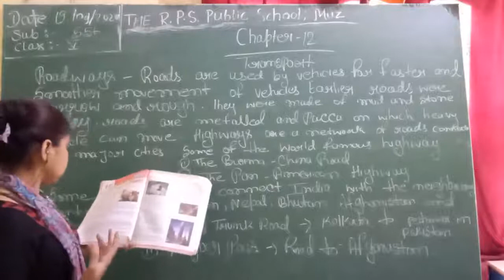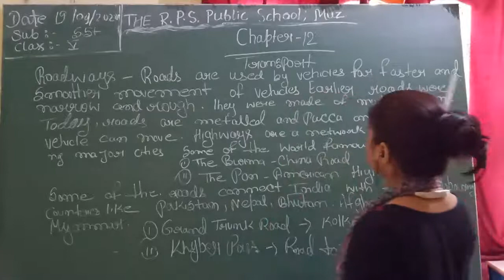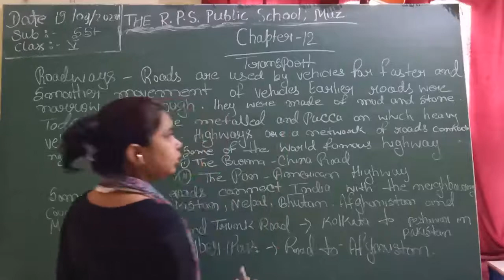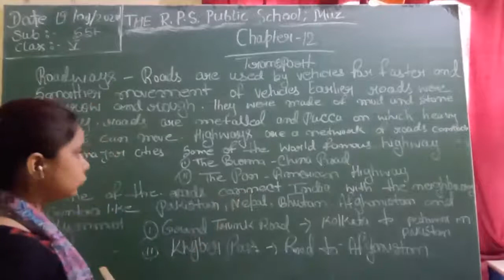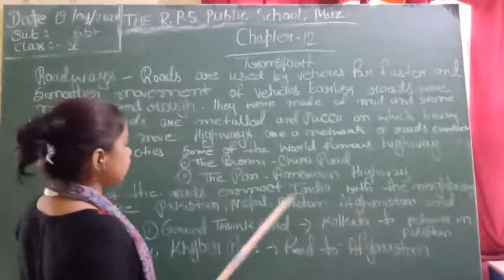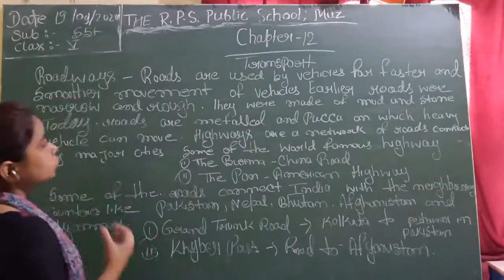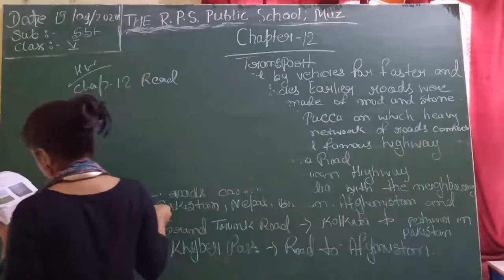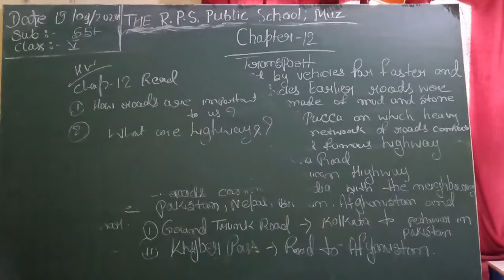Class 05 - S.ST - Session 55